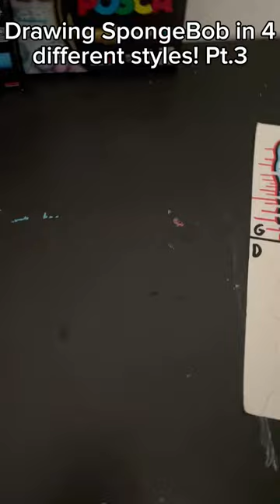Drawing SpongeBob in 4 different styles! Pt.3